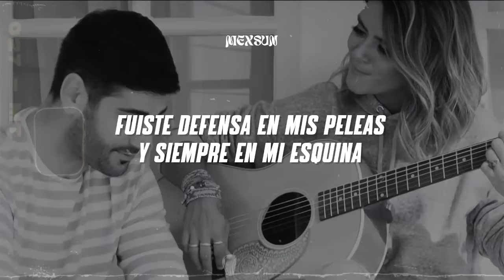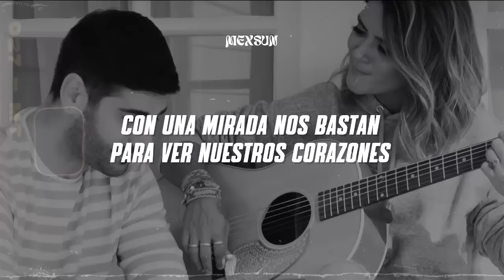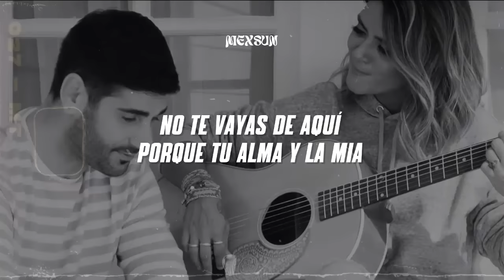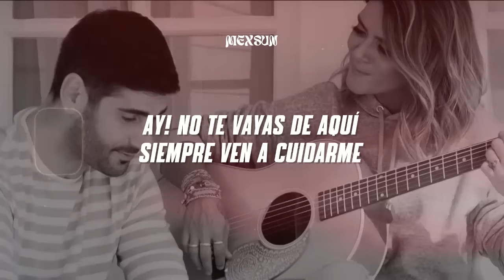Kany García - A Mis Amigos (Letra)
📝 Letra/ Lyrics:

Tocas el timbre sin aviso
tal como siempre
te quedas a que acabe el vino frecuentemente
tú conociste a mi abuela
y te enganchaste con mi prima
fuiste defensa en mis peleas
y siempre en mi esquina

con una mirada nos basta
para ver nuestros corazones
peleamos, llenamos de abrazos rincones

no te vayas de aquí
porque tu alma y la mia
están hecha a medida para quererse toda la vida
y no te vayas de aquí
siempre ven a cuidarme
que hay caminos de piedra
y te necesito
yo te necesito
pa salvarme

tu has sido hasta mi prestamista
y a veces yo fui tu banquero
contigo río hasta en la misa
contigo viajo mochilero

con una mirada nos bastan

y te necesito
yo te necesito
pa salvarme

la vida da y te sobra
la vida quita
al final uno aprende bien
los que se necesitan

ay! No te vayas de aquí
y te necesito
yo te necesito
pa salvarme